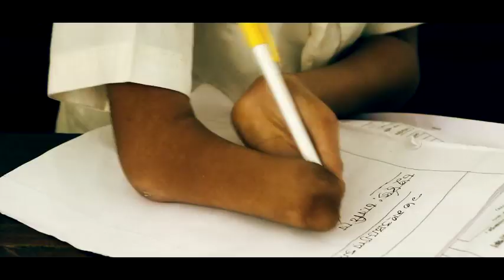Shakib Al-Hasan Incredible Story